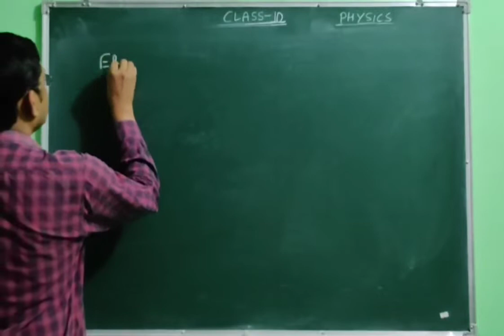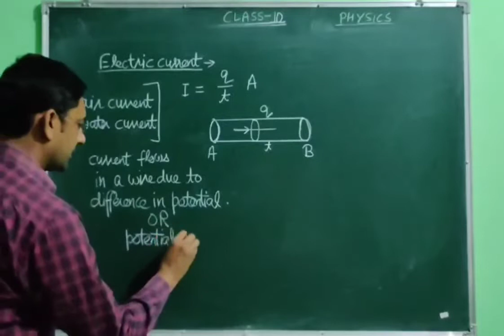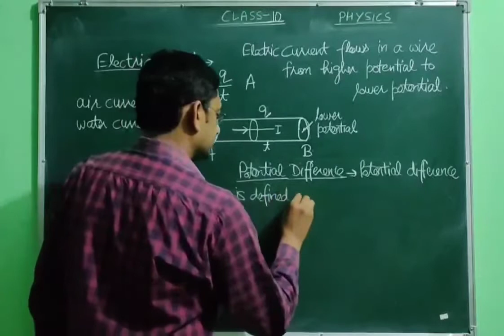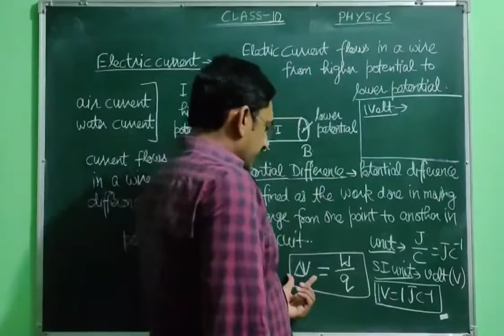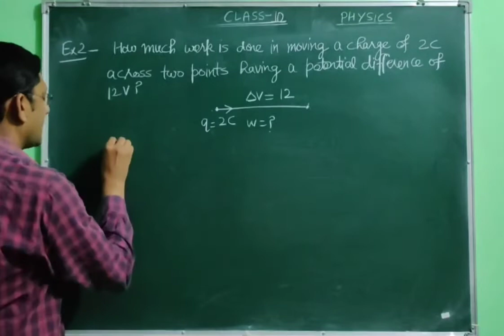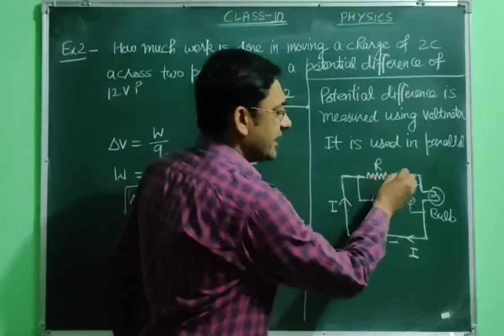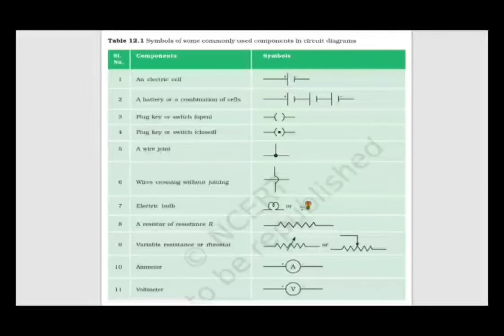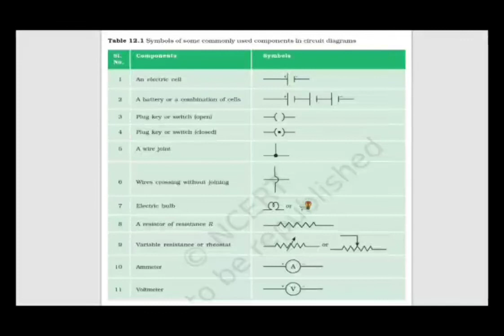Class 10|Electricity-2|| Electric Potential||Electric circuit||Symbols for circuit components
For CBSE, ICSE and Other State Boards||Physics for 10th Standard